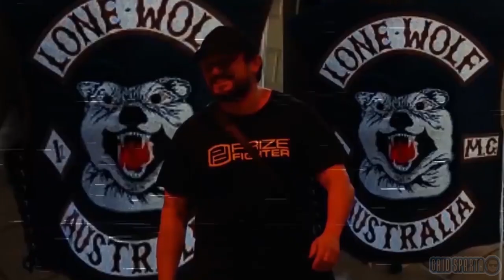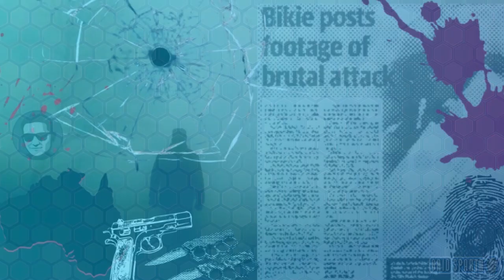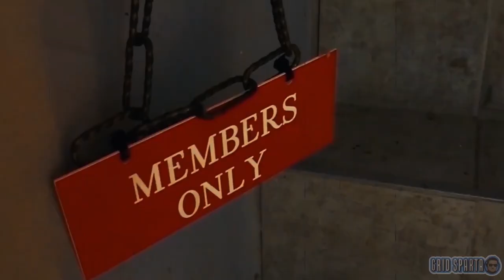Significant Bikie World Events in 2022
The year 2022, has been a significant year for the bikie world of Australia.

It saw many important events and caused several episodes in various motorcycle clubs across the country. From Comancheros to Rebels and from Mongols to Lone Wolves many were affected.  The results of these events caused some clubs to change their structure and leadership while other clubs were seen losing grip. From deaths to killings, and from boot outs to arrests, we saw it all.

Here are the top events of 2022 in the bikie world that made news and caused motion on the internet. We have divided these into categories for ease of the viewers, all these videos are linked in the description below.